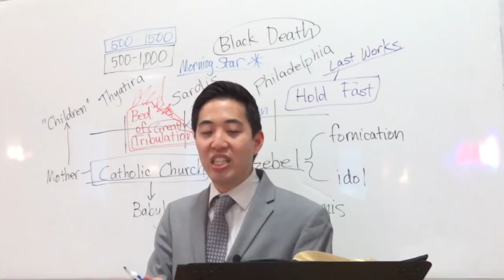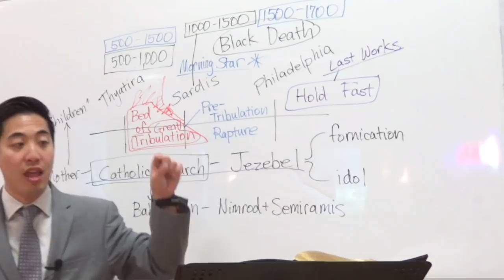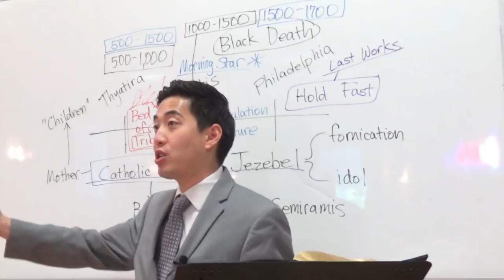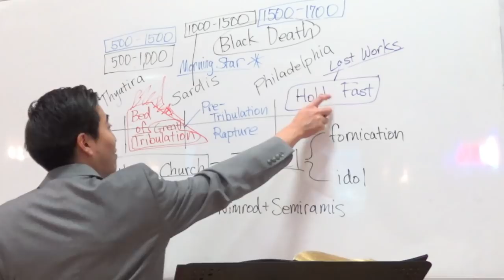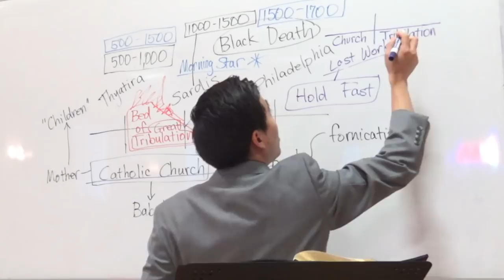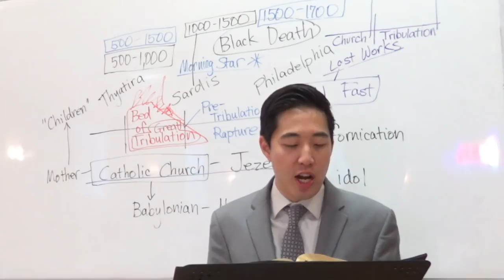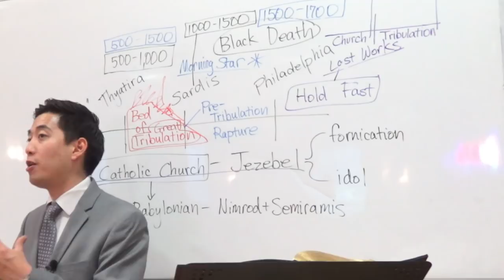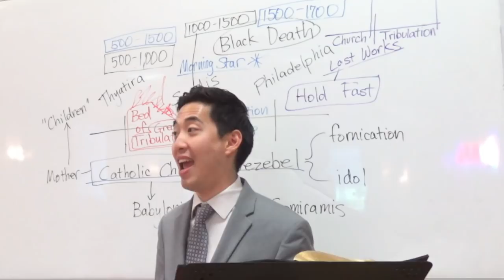What Will the Tribulation Rapture Be Like? (Rev. 3:1-3) | Dr. Gene Kim